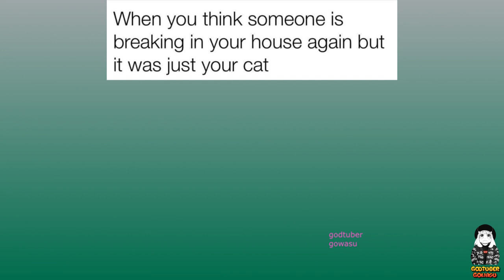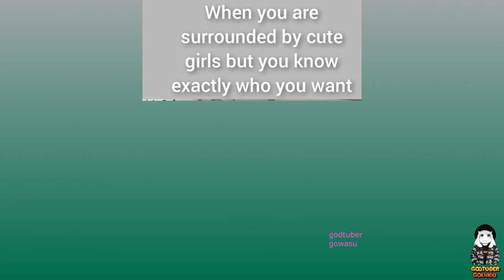Anime Memes 2023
School Idol Itoshi no Qtie Cool